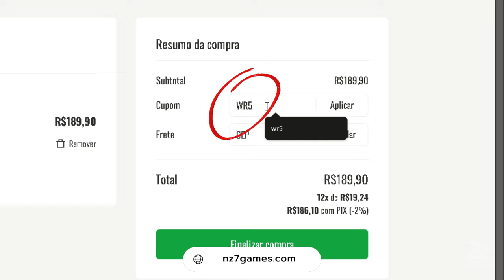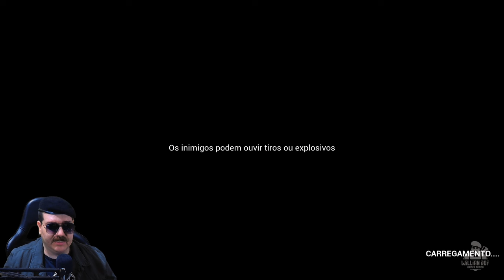GRIEVE - ESSE É O PIOR JOGO DE TIRO DO ANO NO PLAYSTATION 5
ESSE É O PIOR JOGO DE TIRO DO ANO NO PLAYSTATION 5 - GRIEVE